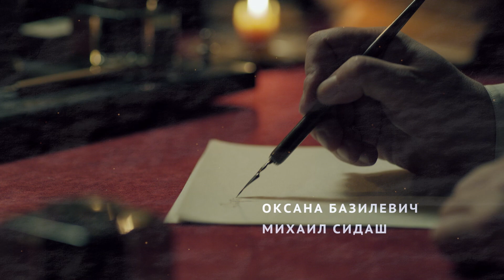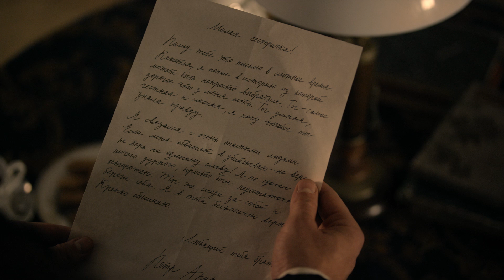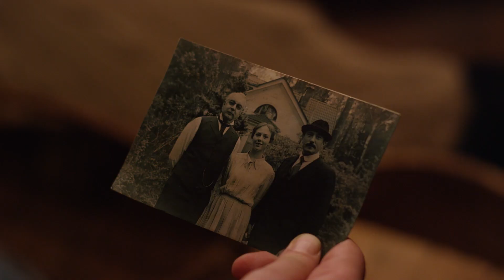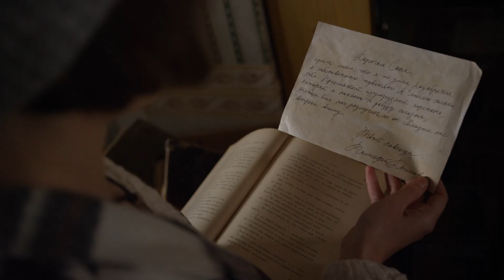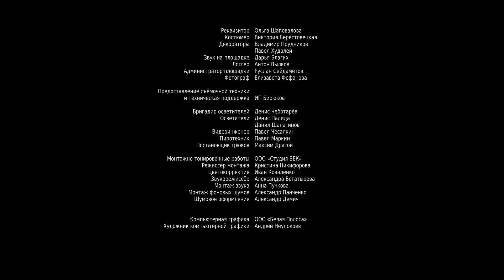Улики из прошлого. Тайна картины Коровина. 4 серия. Детективная Мелодрама. Лучшие сериалы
По мотивам романа А. Князевой «Сейф за картиной Коровина».

У любимой подруги Люды Дайнеки умирает бабушка. Перед смертью старушка говорит что-то загадочное о сокровищах, будто бредит. Нина не берет в голову бабушкины слова. А через несколько лет девушку убивают. Следствие ищет бытовые причины произошедшего, но Дайнека уверена: несчастье случилось из-за семейных тайн, которые знала бабушка Нины. Чтобы найти убийцу подруги, Люда погружается в далекое прошлое ее семьи…